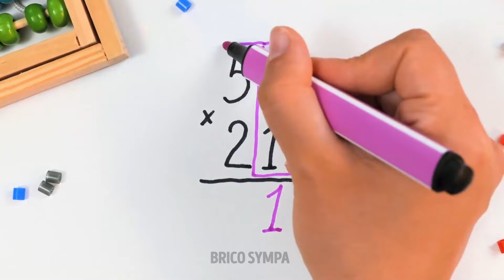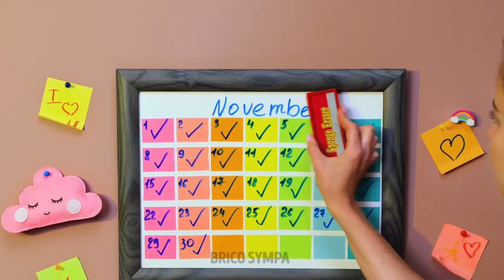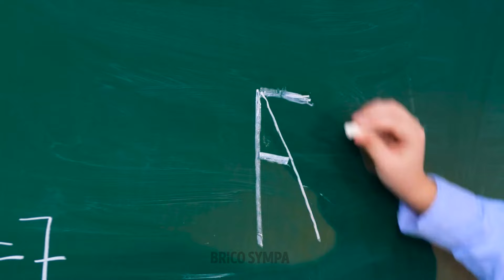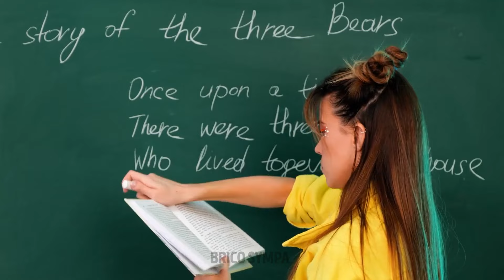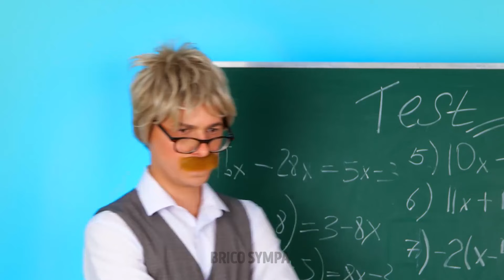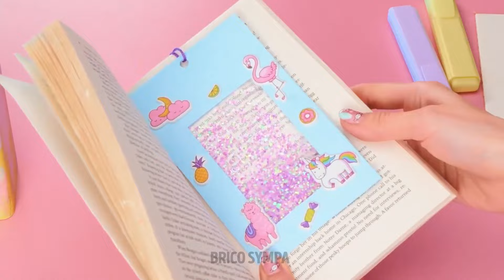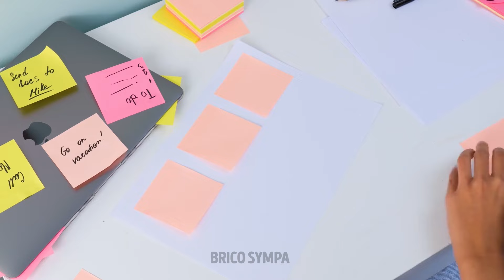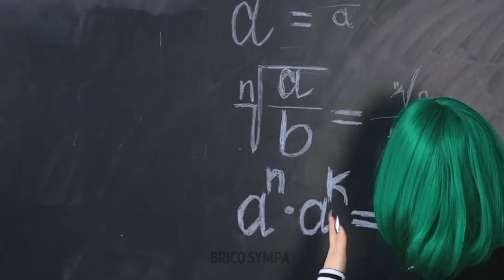Astuces scolaires à ne pas rater 🎓🚌 Libérez votre créativité avec des idées faciles & gadgets drôles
📚✏️ Prêt à réussir à l'école comme un pro ? Bienvenue dans notre dernière vidéo où nous dévoilons tous les conseils les plus cool pour l'école, les bricolages et les conseils ! 🎒🔬 Des astuces d'étude sournoises aux idées d'organisation géniales, nous avons tout ce dont vous avez besoin pour conquérir la salle de classe avec style. 🌟 Rejoignez notre escouade d'étudiants avisés et transformons l'école de stressante à sensationnelle ! 💯🎓

Horodatage :
7:26 Créez vos propres autocollants
15:27 Transformez un téléphone cassé en une œuvre d'art
25:41 Organisez vos bijoux comme ceci
37:52 Fabriquez votre propre lampe satellite